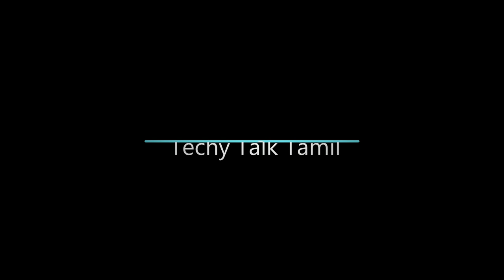Shop online without Credit Card - Amazon Pay EMI - தமிழ்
Amazon pay is newly introduced payment method which allows you to buy products on Amazon without a credit card.